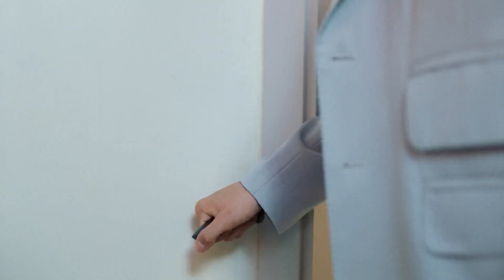🖥️ Cinderella cosplay is beautiful! Boss can't help but want to eat her lips |Chinesedrama